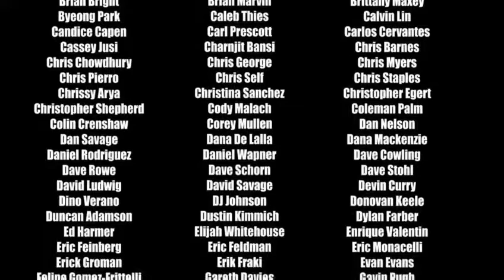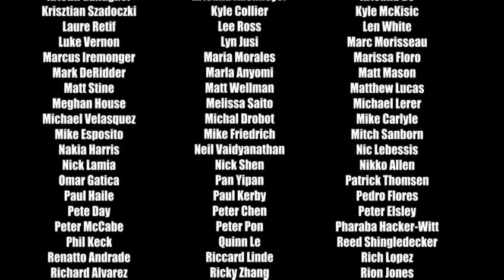Playing as Wilard Wyler EE